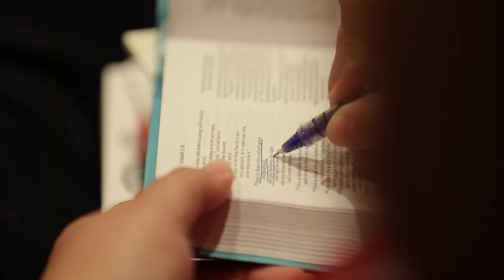Fulfilling the Great Commission: Don Shenk AMS TV 305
The Church in every generation is called to proclaim Jesus Christ. Executive Director of the Tide, Don Shenk describes the state of their Christian outreach beyond the USA, and Alex outlines how all churches can jumpstart their own evangelism.

Originally aired on 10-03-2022 on @nrbtv7040